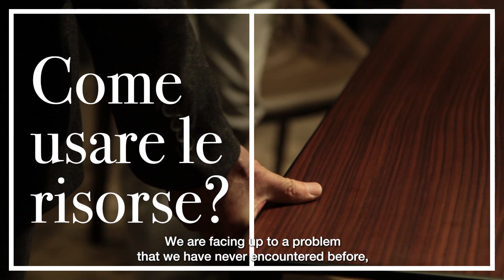Salone del Mobile di Milano 2022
In occasione della Giornata del Design italiano 2022 - IDD2022 guarda il video del Salone del Mobile di Milano per andare alla scoperta di uno degli ambiti di maggiore impatto della creatività e del genio italiano: architettura e design.
Em celebração ao Italian Design Day 2022 curta o vídeo do Salone del Mobile di Milano para descobrir um dos ambientes de maior impacto da criatividade e genialidade italiana: arquitetura e design!